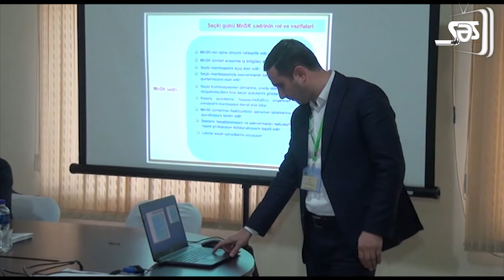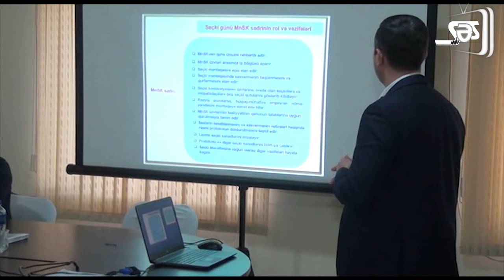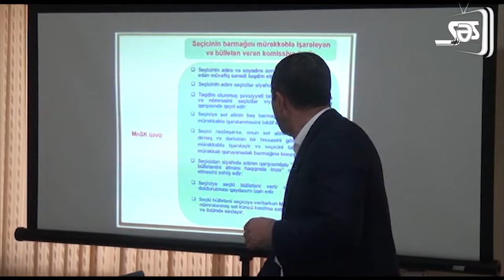Qazaxda seçkilərlə bağlı treninq keçirilib